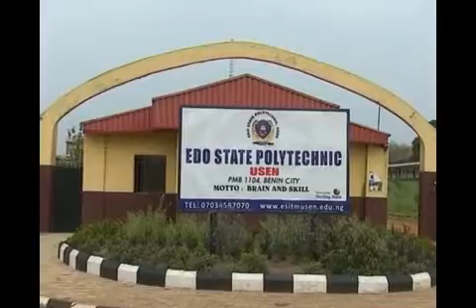EDO STATE POLYTECHNIC USEN WORKSHOP